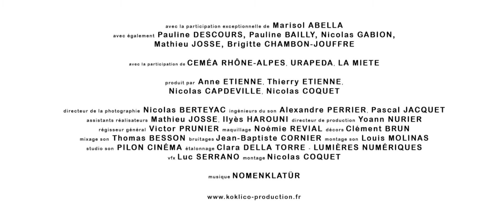[entends-moi] - trailer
Jeune femme sourde, élevée dans une famille qui a toujours refusé son handicap, Marisol s’émancipe enfin au contact de la communauté sourde.